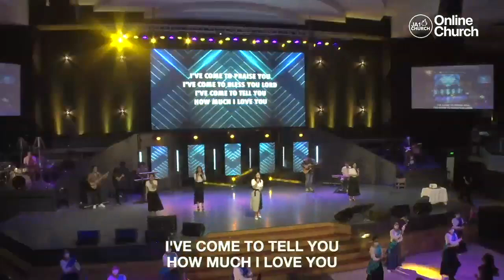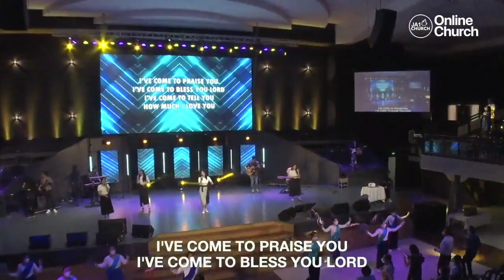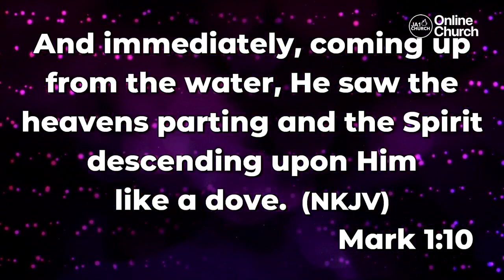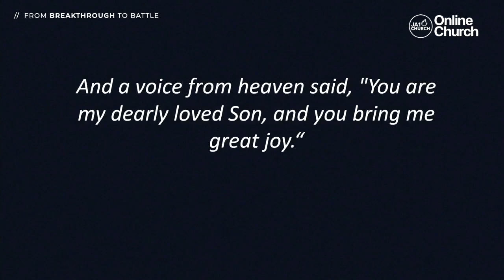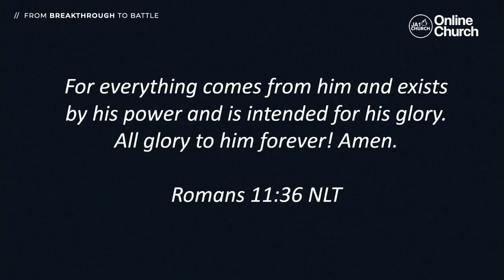FROM BREAKTHROUGH TO BATTLE by Rev. Gio Husmillo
Sunday Worship Service // July 17, 2022